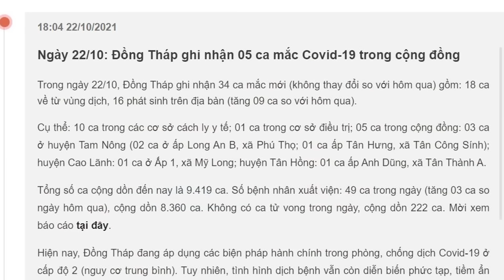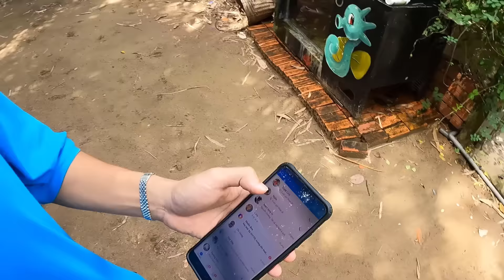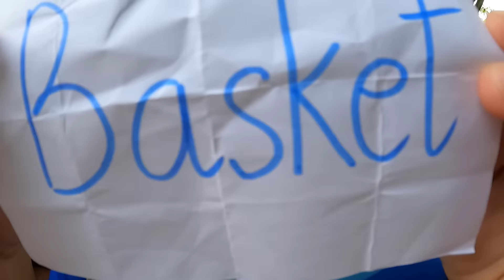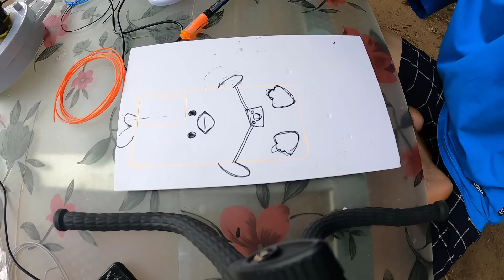Tony | Làm Ốp Lưng Với Bút 3D ✍️ 𝐃𝐈𝐘 𝐖𝐢𝐭𝐡 𝟑𝐃 𝐏𝐞𝐧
Lần đầu sử dụng bút 3D để tạo ra các đồ vật, bóc thăm trúng món nào thì bạn sẽ tạo ra thứ đó với cây bút 3D của mình, chúc mọi người xem video vui vẻ nhé!